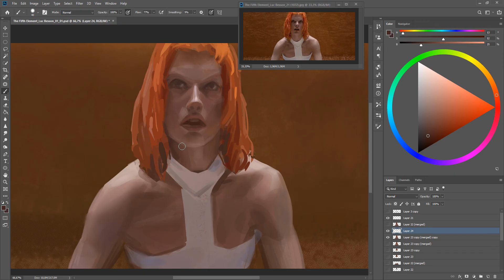«The Fifth Element» Luc Besson (study)